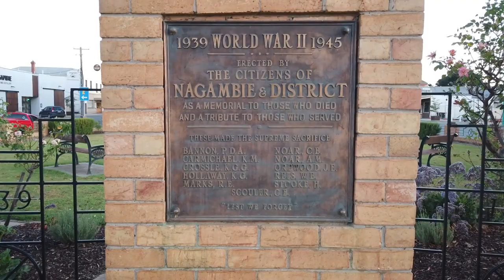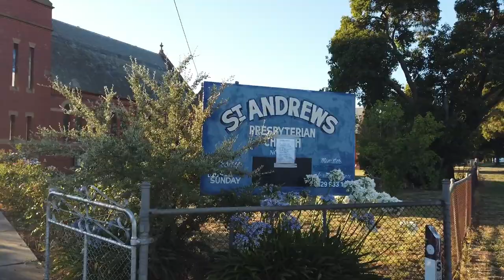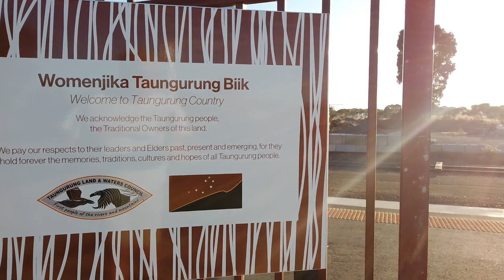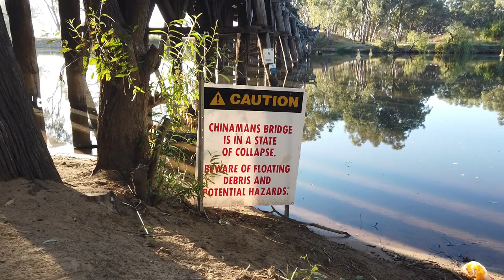Aerial view - Historic images - Walkaround : Nagambie Victoria Australia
Nagambie is a town in the Goulburn Valley region of Victoria, Australia. The city is on the Goulburn Valley Freeway north of Seymour and in the Shire of Strathbogie. Nagambie is 123km (76.4mi) north of the State capital Melbourne.

The Nagambie Region is within the traditional lands of the Taungurung people, who are the first people of the rivers, valleys and mountains in this region. The Taungurung people lived according to the natural cycles and rhythms of the land moving through their country seasonally, occupying the more cooler mountain areas in summer and autumn and the tributaries of the Goulburn River in winter and spring.
From the time of white settlement, a river crossing had been developed on the Goulburn River by overlanders following the route used by explorer Thomas Mitchell, and this was later used by the mail route from Melbourne to Sydney, established in 1838. A hotel, church and blacksmith were later set up, serving traffic traveling along the river system to Adelaide.

Nagambie was proclaimed in 1872. The name was said to be a local Aboriginal word meaning 'lagoon' or 'still waters'.

Within ten years Nagambie had a school (1870), a Catholic church (1872), a mechanics’ institute and two flour mills. There were 76 buildings in the township in 1877. The Goulburn Valley vineyard, one of several in the district, adjoined the lagoon. In 1871 the Goulburn shire was created, with Nagambie as its administrative centre.
The town was surveyed in 1868, with land sales in 1870.
The Post Office opened on 2 May 1870
Nagambie railway station was opened in 1880. It is now served by V/Line on the Shepparton Line to Melbourne.
On 24 October 2013, history was created when Nagambie became home to the life size bronze statue of the world-famous mare Black Caviar. The champion mare is the fastest horse in the world, undefeated in all her 25 races.
Black Caviar was born on 18 August 2006 in Nagambie, Victoria
Today Nagambie is known for its lake, with several jetties for rowing and speed boats, and a swimming area. The caravan park near the lake was removed in 2008, and there are two others near the river. There is also a golf course, a recreation reserve, a swimming pool and tennis courts and bowling rinks at Glass Square recreation area. In 2010 the Australian Rowing Championship was held at the upgraded Lake Nagambie facilities. A convent school supplements the State primary school and there is a bush nursing hospital (1929), four churches, three hotels and three motels. The former shire hall and court house is home to the Nagambie Historical Society and museum.

Historic photographers;
John T Collins (1907 – 2001)
Charles D Pratt (1892 – 1968)
Colin Caldwell (        - 1986)
Rose Stereograph Co.